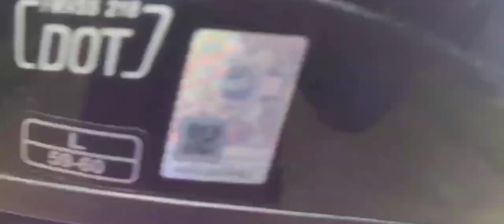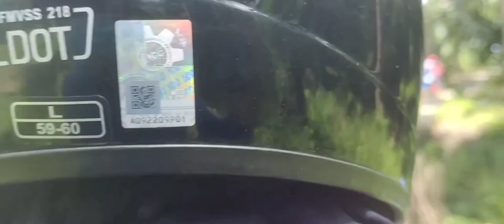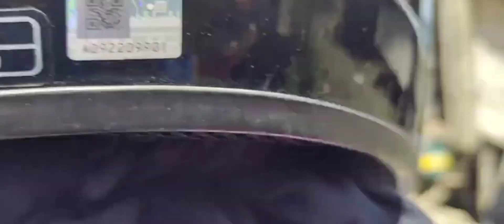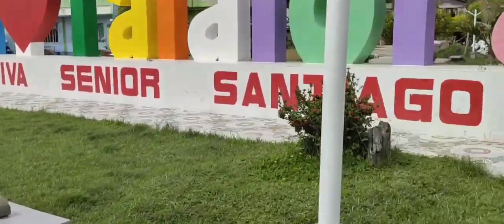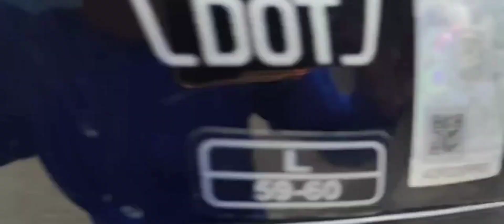REUPLOAD : TRAVEL TAYO MGA SANGKAY "STA RITA - VILLA REAL TO TALALORA "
Hello mga SANGKAY please keep supporting ATINTAS OFFICIAL VLOG ❤️📌